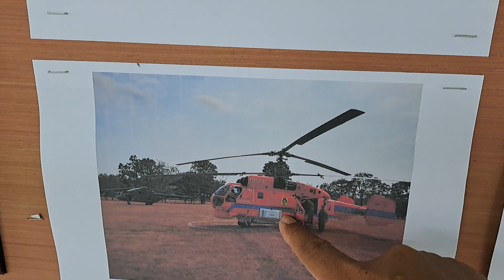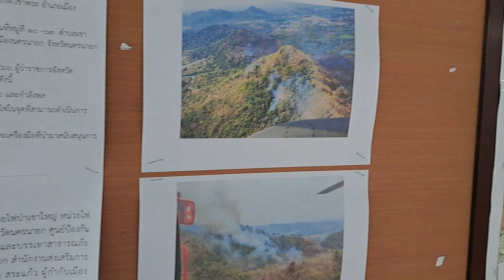งานทำงานของเจ้าหน้าที่เช้านี้